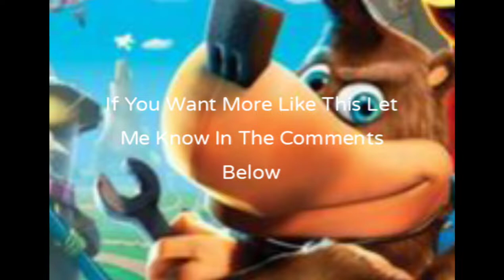Banjo And Kazooie Nuts And Bolts Wrecking Ball Crane Tutorial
Hello Guys,Today I Will Teach You How To Make A Wrecking Ball Crane And Tell Me In The Comments If I Did Anything Wrong Or What You Would Like To See Next Anyway Bye